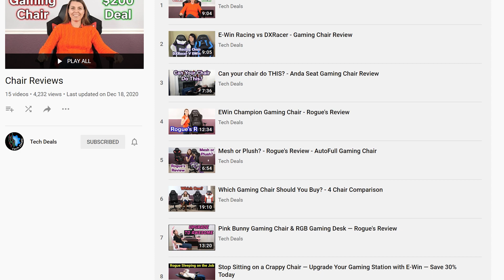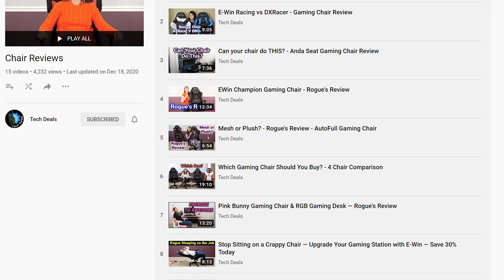But Zen 4 - Can AMD Compete with Intel's 13th Gen Raptor Lake Processor?